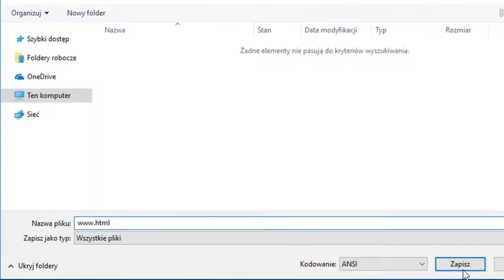film zapisywanie dokumentu w formacie html w programie notatnik